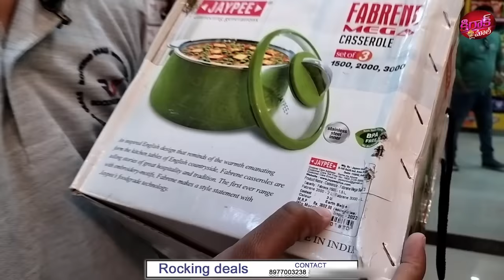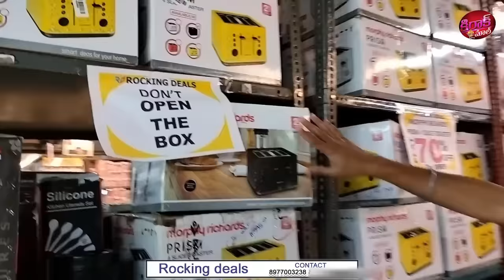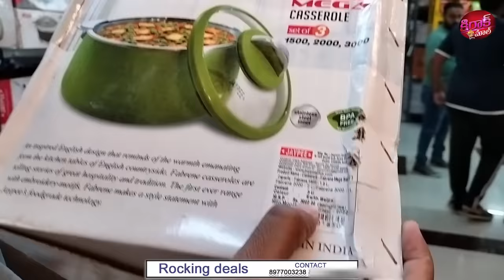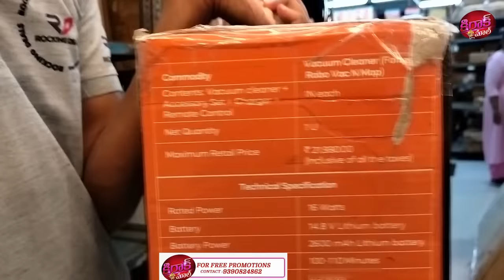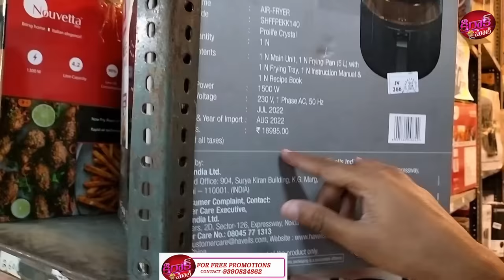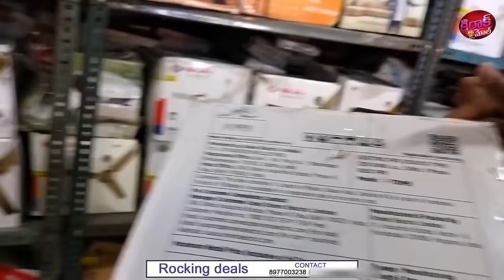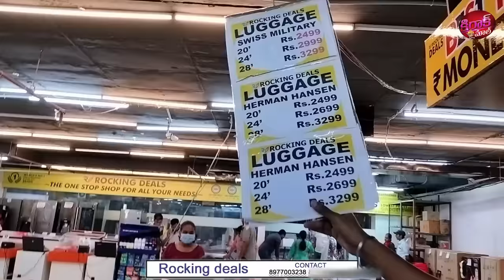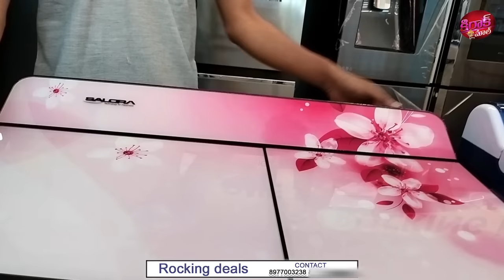Best Multi Branded Products Flat 70 % Discount Rocking Deals In Hyderabad | Kiraak Mall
Shop Address :
ROCKING DEALS , PNR EMPIRE , 2ND FLOOR, PLOT NO _6 ,KPHB COLONY ,

YOUTUBE CHANNEL DETAILES:
For Any Store Video Shoot / Promotion contact